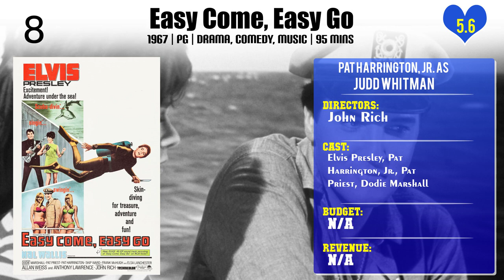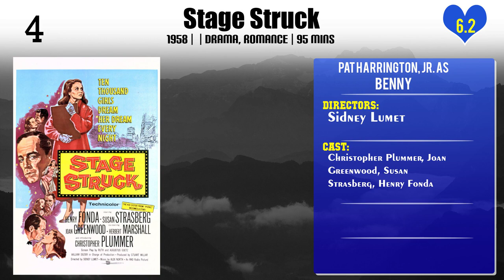Pat Harrington, Jr. Top 10 Movies of Pat Harrington, Jr.| Best 10 Movies of Pat Harrington, Jr.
Top 10 Movies of Pat Harrington, Jr.

Find the list of top 10 and best movies by Pat Harrington, Jr.
Ablaze
Round Trip to Heaven
Easy Come, Easy Go
The Affair
The President's Analyst
The Computer Wore Tennis Shoes
Stage Struck
The Wheeler Dealers
Savage
Move Over, Darling

Pl. Comment down your favorite movie of Pat Harrington, Jr.